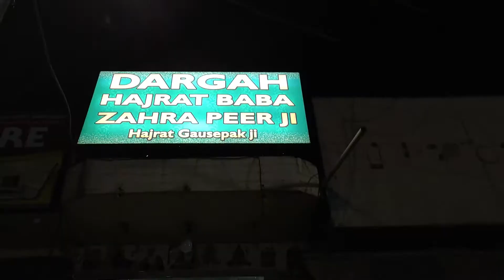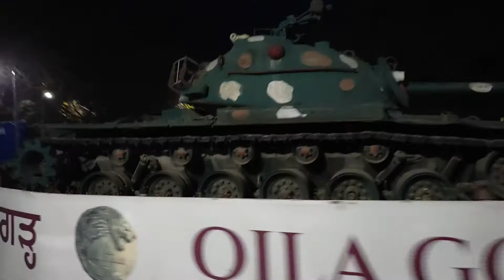I am Happy to do This